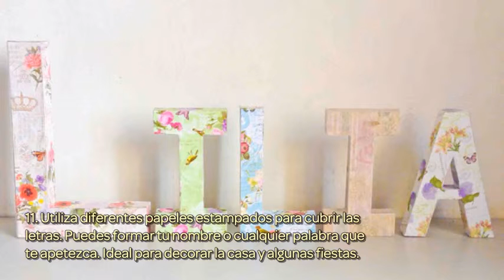Construye Letras con Papel Estampado - Hazlo tu Mismo Manualidades - Guidecentral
Sobre este tutorial:
- Título: Construye Letras con Papel Estampado

Materiales:
- Cola blanca
- Letras de madera
- Pincel
- Papel estampado
- Cutter o tijeras